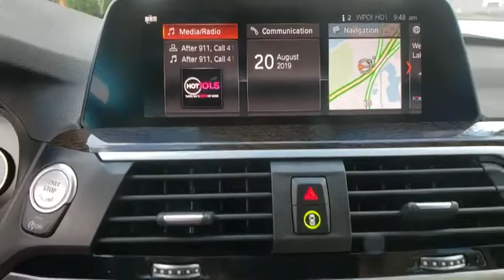2020 BMW X3 SDR Lakeland, Plant City, Winter Haven, FL LLU69384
2020 BMW X3 SDR sDrive30i - Stock#: LLU69384 - VIN#: 5UXTY3C02LLU69384

Moonroof, Heated Seats, Nav System, iPod/MP3 Input, Keyless Start, Dual Zone A/C, DRIVING ASSISTANCE PACKAGE. EPA 29 MPG Hwy/25 MPG City! Alpine White exterior and Canberra Beige/Black SensaTec interior, sDrive30i trim READ MORE!KEY FEATURES INCLUDENavigation, Power Liftgate, Rear Air, Back-Up Camera, Turbocharged, iPod/MP3 Input, Keyless Start, Dual Zone A/C, WiFi Hotspot, Smart Device Integration Rear Spoiler, MP3 Player, Onboard Communications System, Aluminum Wheels, Remote Trunk Release.OPTION PACKAGESPANORAMIC MOONROOF, DRIVING ASSISTANCE PACKAGE Lane Departure Warning, Active Blind Spot Detection, Active Driving Assistant, rear cross-traffic alert and speed limit info, HEATED FRONT SEATS. BMW sDrive30i with Alpine White exterior and Canberra Beige/Black SensaTec interior features a 4 Cylinder Engine with 248 HP at 5200 RPM*.EXPERTS RAVEGreat Gas Mileage: 29 MPG Hwy.VISIT US TODAYFields BMW Lakeland is proud to serve the Central Florida region with quality new & used BMW cars in the Tampa Bay area. With the latest new BMW 3 Series & 5 Series cars in Lakeland like the BMW 328, 335, 528, Z4, X3, and X5, you are sure to find the new or used BMW vehicle you have been looking for in the Lakeland, Tampa, Palm Harbor, St Petersburg, Sarasota or Clearwater, Florida area. Come visit us at I-4 at Exit 33, 4285 Lakeland Park Drive, Lakeland, FL 33809 to see our vehicles.Horsepower calculations based on trim engine configuration. Fuel economy calculations based on original manufacturer data for trim engine configuration. Please confirm the accuracy of the included equipment by calling us prior to purchase.